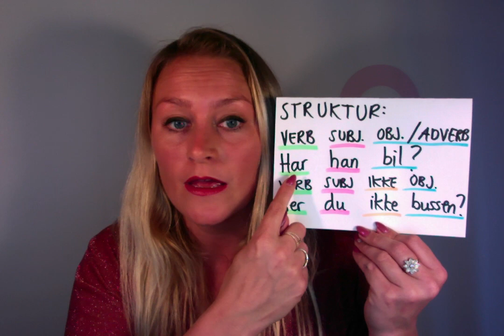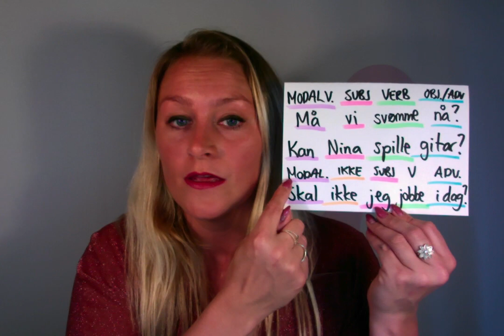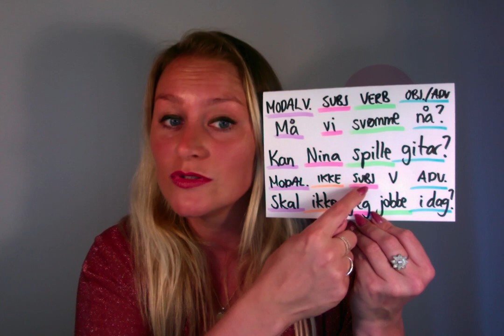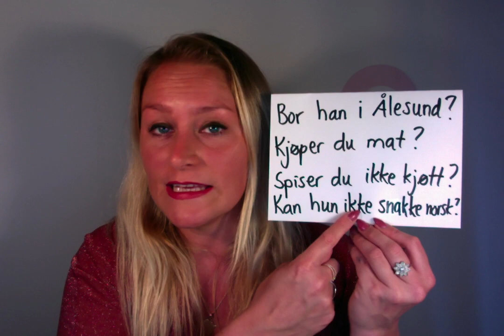Video 329: Spørsmål uten spørreord